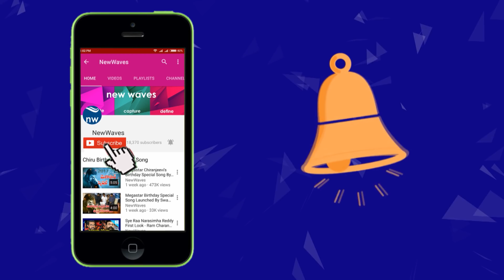Tollywood Movies Releasing on Sankranthi 2019 | Who will be Winner this Season ? | New Waves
Tollywood Movies Releasing on Sankranthi 2019